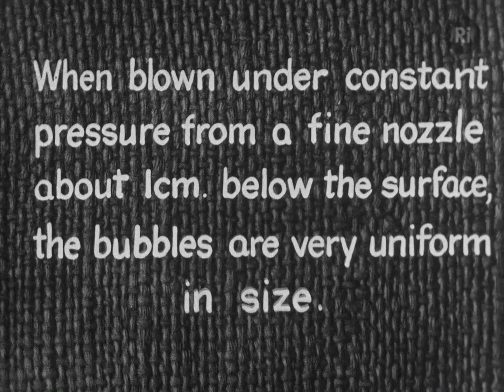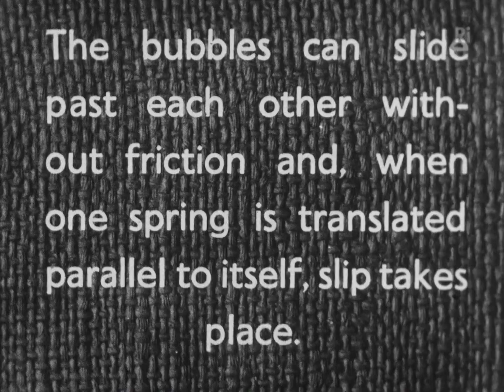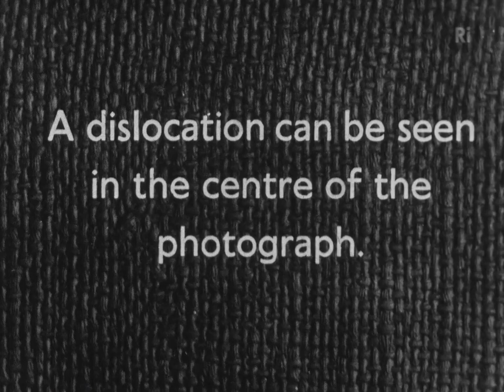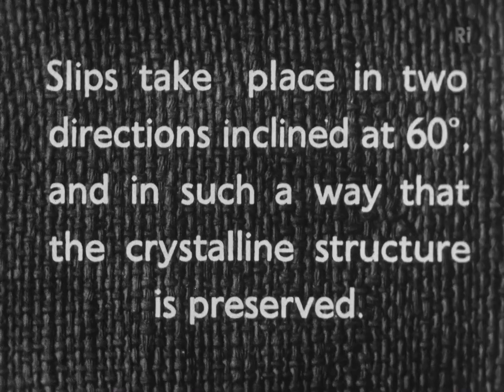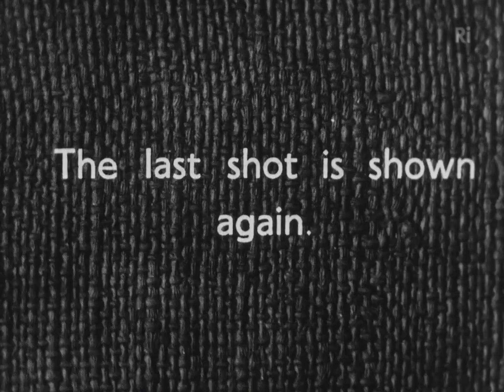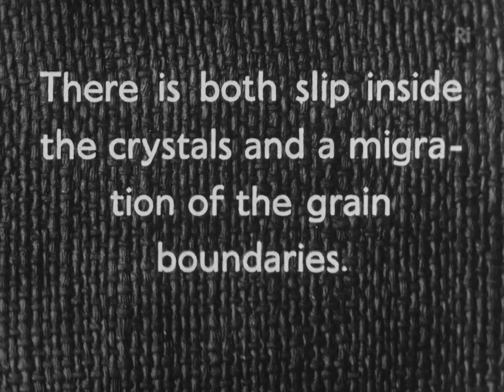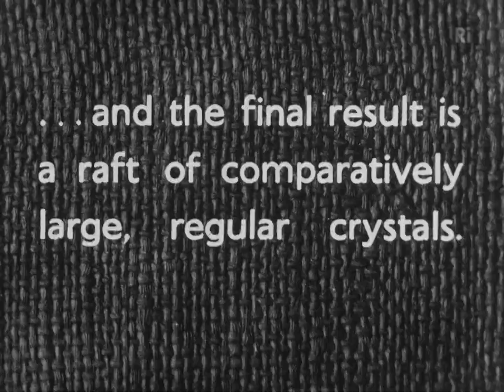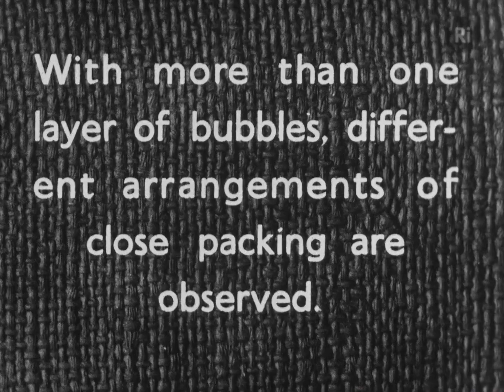Bubble Model of a Metal - Cavendish Laboratory 1946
A silent black and white teaching film created in 1946 by William Lawrence Bragg and J.F. Nye, the two pioneers of bubble raft modelling. Possibly the first bubble raft film ever created, it demonstrates the structure and mechanical properties of a metal. It demonstrates the construction of a bubble raft, the geometry of a dislocation within a bubble raft and the compression of a single 'crystal' between parallel plates. It highlights each of the stages with the use of a photograph of a bubble raft which can be turned to various angles in order for the viewer to see any dislocations, 'slip planes' and formations of defects such as holes in the structure. It goes on to describe the result of covering a surface of a liquid with bubbles is to form a 'polycrystalline' raft composed of areas with different orientations and the development of 'grain boundaries'. The film ends by describing and demonstrating 3-dimensional crystals and that with more than one layer of bubbles, different arrangements of close packing can be observed. This film was made by the Kodak Research Laboratory in Middlesex.